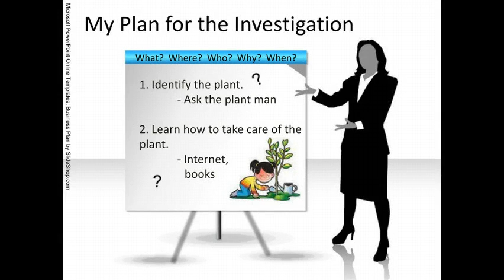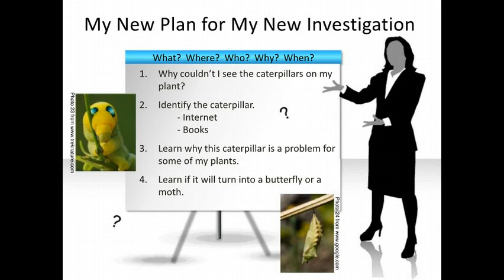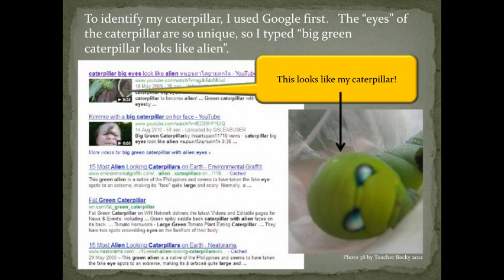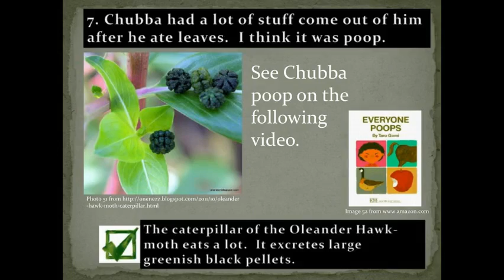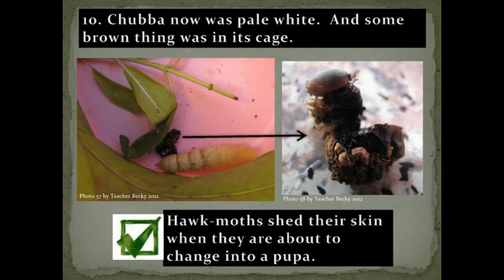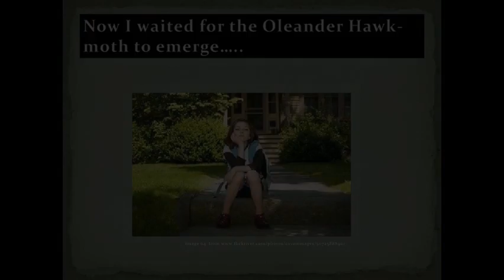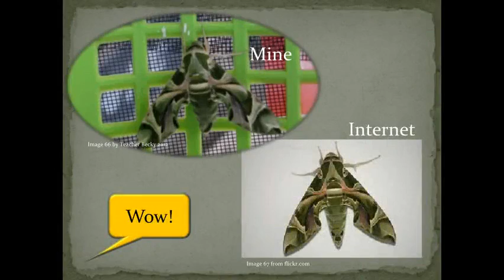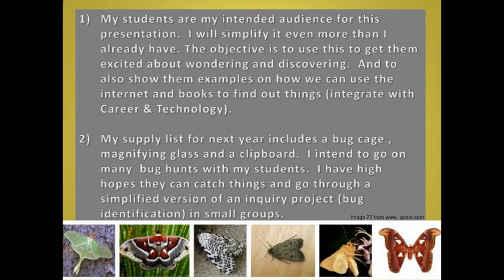An Inquiry Project Example for First Grade Thai Students Oct 2012